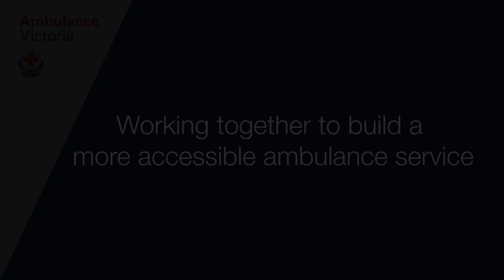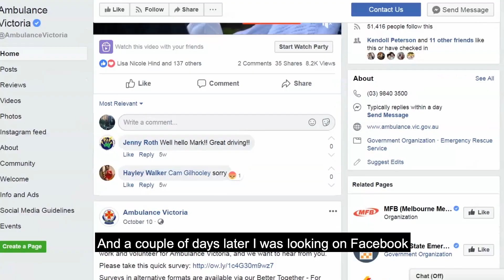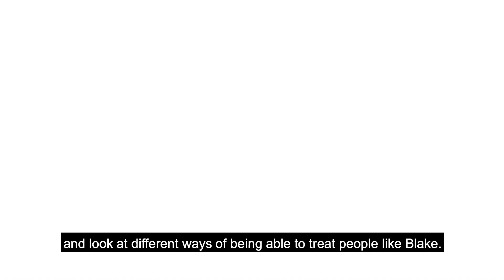Working together to build a more accessible ambulance service